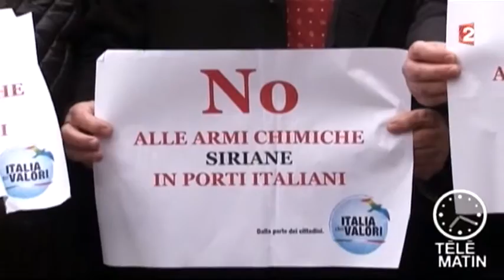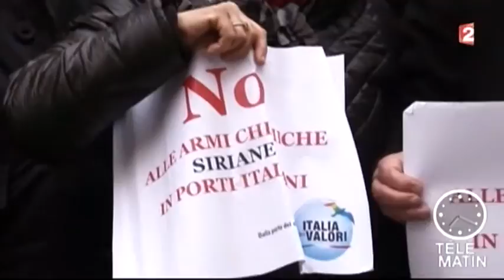Les armes chimiques de Damas arrivent en Italie